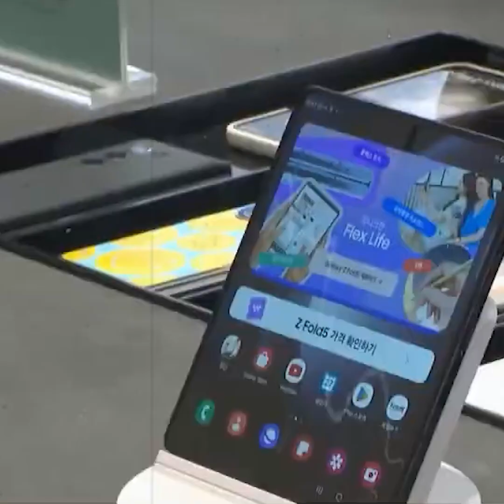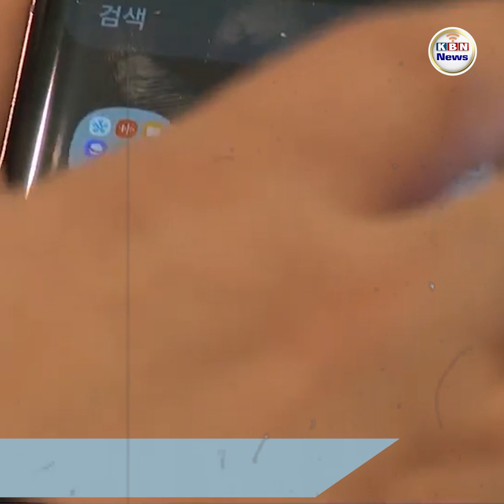Samsung ទាញទម្លា.ក់ Apple ឡើងឈរលេខ ១ ជាក្រុមហ៊ុនលក់ស្មាតហ្វូនដាច់បំផុតលើលោក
បរទេស៖ ត្រឹមរយៈពេល ៥ ខែប៉ុណ្ណោះ ក្រុមហ៊ុន Samsung បានដណ្តើមតំណែងលេខ ១ របស់ Apple ក្លាយជាក្រុមហ៊ុនដែលលក់ស្មាតហ្វូនដាច់បំផុតនៅលើពិភពលោក ជាមួយនឹងការកើនឡើងដល់កំពូលនៅក្នុងចំណែកទីផ្សារលក់ស្មាតហ្វូនពិភពលោកនៅក្នុងខែកុម្ភៈ ឆ្នាំ២០២៤។